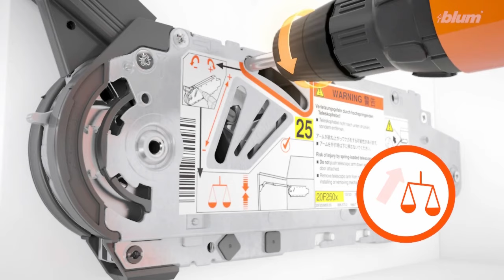Blum AVENTOS HF installation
Assembly of the AVENTOS HF lift system is virtually tool free with tried and tested CLIP technology.  For use with cabinet heights from 480mm to 1040mm and widths up to 1800mm. Once the lift mechanism has been adjusted to the weight and size of the front, the bi-fold lift will open, close and hold with reliable ease. Manufacturers can assemble it to the cabinet as protruding parts can be removed to facilitate transportation.
The video details installation, adjustment and alignment of the AVENTOS HF lift system.